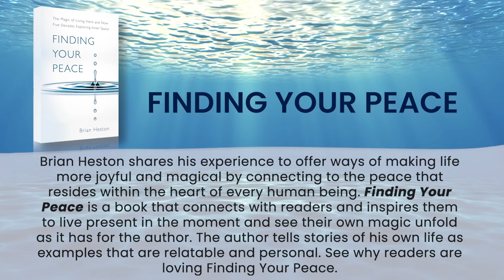Finding Your Peace by Brian Heston | Publisher's Pick | ReadersMagnet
Brian Heston shares his experiences to offer ways of making life more joyful and magical by connecting to the peace that resides within the heart of every human being. "Finding Your Peace" is a book that connects with readers and inspires them to live present in the moment and see their own magic unfold as it has for the author. The author tells stories of his own life as examples that are relatable and personal. See why readers are loving Finding Your Peace.

Learn more about the author and his other works by visiting